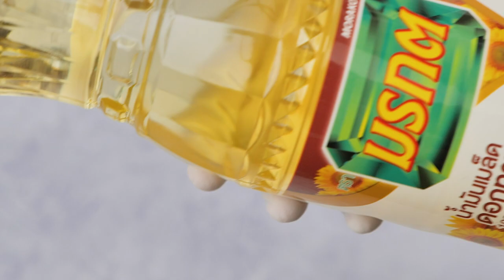แซนด์วิชโบราณ สูตรเด็ดอ.ยิ่งศักดิ์